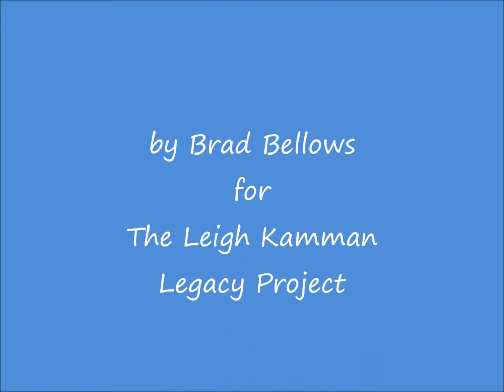Charlie Rouse May 1985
An amazing interview with tenor sax great Charile Rouse from May of 1985.  Sadly, this interview is incomplete and although I hope to find the last cassette of it (among 2000 others) someday, I felt this was to great to not publish now.  Charlie talks with Leigh about all the legends of his time including Billy Eckstine, Charlie Parker, Dizzy Gillespie, Duke Ellington and more including how he got on Monk's band and what that was like.  Priceless.